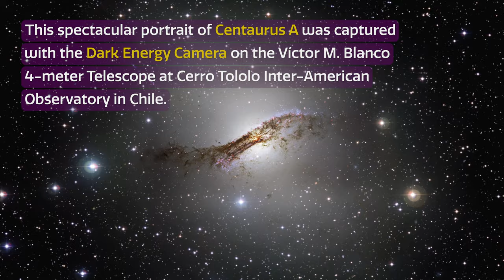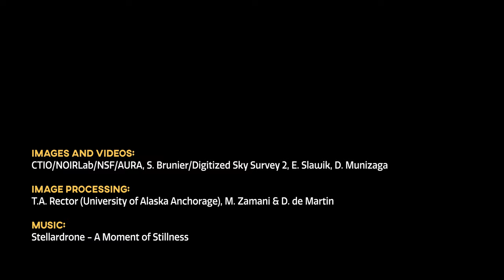CosmoView Episode 32: Spectacular Portrait of Centaurus A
This spectacular portrait of Centaurus A was captured with the Dark Energy Camera on  the Víctor M. Blanco 4-meter Telescope at Cerro Tololo Inter-American Observatory in Chile. This galaxy’s peculiar appearance — cloaked in dark tendrils of dust — stems from a past interaction with another galaxy. Its dust lane contains widespread star formation, seen as red clouds of hydrogen and as faint blue stars at each end of the dust lane.  Centaurus A’s size and proximity to Earth make it one of the best-studied giant galaxies in the night sky.

Credit:
Images and Videos: CTIO/NOIRLab/DOE/NSF/AURA, S. Brunier/Digitized Sky Survey 2, E. Slawik, D. Munizaga
Image Processing: T.A. Rector (University of Alaska Anchorage), M. Zamani & D. de Martin